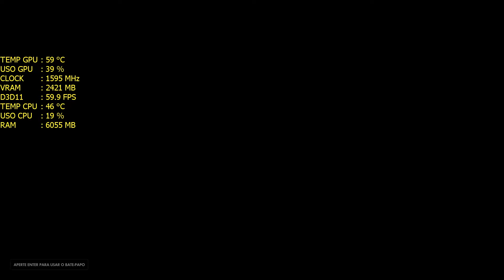Overwatch - GTX 1070 + i7 4790k (Max Settings) (1080p)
Trazendo mais um video pra vocês, desta vez trazendo mais um teste a pedidos de inscritos no game Overwatch, bora conferir :D

￭￭￭￭￭￭CANAIS PARCEIROS￭￭￭￭￭￭

▶️Processador: Core i7 4790k 4.4ghz
▶️Memoria: 16GB RAM DDR3 1600mhz HyperX Fury
▶️Placa de Vídeo Primaria: Geforce GTX 1070 8GB G1 Gaming
▶️Placa de Video Secundaria: Geforce GTX 970 EVGA 4GB
▶️Placa de Video Terciaria: Geforce GTX 760 SC 2GB EVGA
▶️SSD: PNY 120GB 2,5´ SATA III 6GB/s
▶️HD: SATA III 7200rpm 1TB
▶️HD Externo: HD Externo Portátil Samsung USB3.0 1TB
▶️Fonte: Strike X 500w 80 plus bronze
▶️SO: Windows 10 64bits